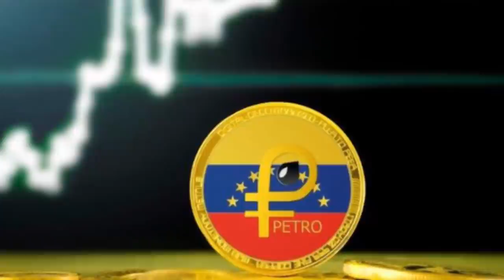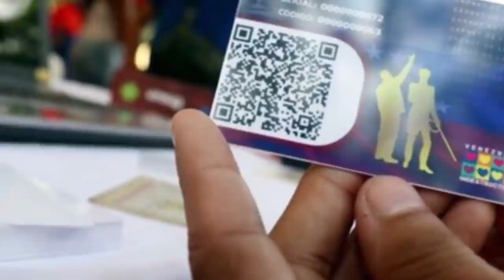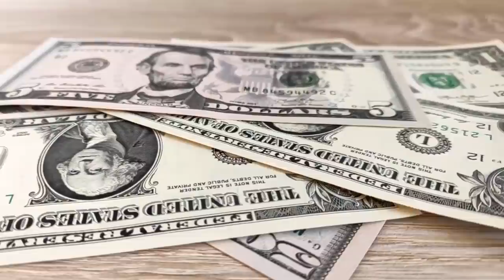el corona virus